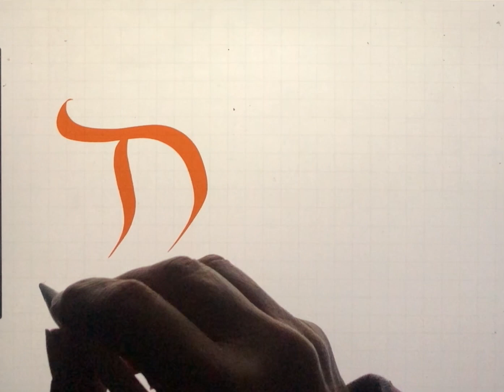Calligraphy with procreate … how I write Dior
Tell me your name and I’ll write it